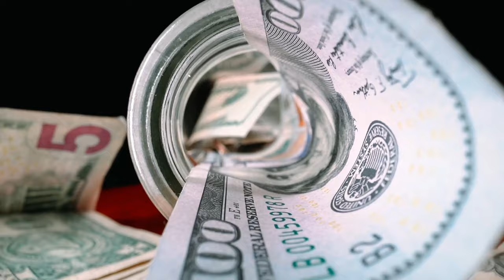Govt Jobs for Agriculture Graduates | BSc Agriculture | Salary in Lakh | सरकारी नौकरी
Indian Agriculture & Indian Economy For UPSC CSE 2023 Prelims & Mains By Study IQ (Set Of 2) Paperback – 31 May 2023

Govt Jobs Scope for Agriculture Graduates. BSc Agriculture. BTech Agriculture. Salary in Lakhs. कृषि  क्षेत्र  में सरकारी नौकरियांं. Opportunities are available for Agricultural Graduates in Government Institutes. Every year, the Government bodies, Institutes or organisations releases job vacancies for Agriculture graduates. Candidates can check the selection process for recruitment and application.

संघ लोक सेवा आयोग यानी UPSC IAS और IPS की तरह IFS यानी इंडियन फॉरेस्ट सर्विस की परीक्षा का भी आयोजन करता है। एग्रीकल्चर फील्ड में ग्रेजुएशन करने वाले विद्यार्थियों के लिए यह एक बेहतर विकल्प है। आइएफएस की परीक्षा पास करने वाले उम्मीदवारों को वन विभाग में असिस्टेंट इंस्पेक्टर, डिप्टी इंस्पेक्टर और अन्य पदों पर नियुक्ति मिलती है। बीएससी एग्रीकल्चर के अलावा बीटेक एग्रीकल्चर की डिग्री हासिल करने वाले विद्यार्थी आइएफएस की परीक्षा दे सकते हैं।

कर्मचारी चयन आयोग यानी SSC  हर साल एग्रीकल्चर ग्रेजुएट्स के लिए हजारों नौकरियां निकालता है। भारत सरकार के सभी मंत्रालयों और विभागों में भर्ती की जिम्मेदारी एसएससी की है। एसएससी हर साल लैब असिस्टेंट, साइंटिफिक असिस्टेंट, एग्रीकल्चर officer, फोरमैन आदि की भर्ती करता है। इन पदों के लिए सबसे पहले एक परीक्षा का आयोजन किया जाता है और उसके बाद इंटरव्यू के आधार पर नौकरी मिलती है।

इंस्टीट्यूट ऑफ बैंकिंग पर्सलन सेलेक्शन यानी IBPS बैंक में काम करने वाले एग्रीकल्चर फील्ड ऑफिसर की नियुक्ति के लिए परीक्षा का आयोजन करता है। हर साल आयोजित होने वाली इस परीक्षा को एग्रीकल्चर, हार्टिकल्चर, एनिमल हसबेंड्री आदि में डिग्री प्राप्त करने वाले विद्यार्थी ही दे सकते हैं। इस परीक्षा को पास करने के बाद विभिन्न सरकारी बैंकों में उम्मीदवारों को नियुक्ति मिलती है।

इंडियन काउंसिल ऑफ एग्रीकल्चर रिसर्च यानी ICAR में भी एग्रीकल्चर डिग्री धारकों के लिए सरकारी नौकरी के कई विकल्प होते हैं। आइसीएआर जूनियन रिसर्च फेलो, सीनियर रिसर्च फेलो, टेक्नोलॉजिस्ट, शोधकर्ता आदि की नौकरी के लिए आवेदन मांगता है। इन नौकरियों के लिए एग्रीकल्चर में ग्रेजुएट डिग्री के साथ NET योग्यता भी होनी चाहिए।

फूड कॉरपोरेशन ऑफ इंडिया यानी FCI केंद्रीय उपभोक्ता मामले, खाद्य और सार्वजनिक वितरण मंत्रालय के अंतर्गत कार्य करता है। एफसीआइ एग्रीकल्चर गे्रजुएट्स के लिए हर साल टेक्निकल ऑफिसर और टेक्निकल मैनेजर जैसे पदों पर नियुक्ति करता है। इन पदों पर परीक्षा और इंटरव्यू के आधार पर नियुक्ति मिलती है।

नेशनल बैंक फोर एग्रीकल्चर एंड रूरल डेवलपमेंट यानी NABARD भारत में ग्रामीण और कृषि विकास के लिए वित्त उपलब्ध करने वाला संस्थान है। यह संस्थान तकनीक और इनोवेशन के जरिए विकास का कार्य करता है। एफसीआइ की तरह नाबार्ड भी हर साल एग्रीकल्चर ग्रेजुएट्स के लिए कई पदों पर नियुक्ति करता है जिनमें एग्रीकल्चर ऑफिसर, एग्रीकल्चर मैनेजर आदि शामिल होते हैं। नाबार्ड में भी परीक्षा और इंटरव्यू के आधार पर नौकरी के लिए उम्मीदवार का चयन किया जाता है।

अब सबसे जरूरी बात, इन सभी सरकारी नौकरियों के लिए आपको शुरुआती वेतन आठ लाख से 13 लाख रुपए तक मिल सकता है। एग्रीकल्चर फील्ड में सरकारी नौकरियों के अलावा कई तरह व्यवसाय भी शुरू किए जा सकते हैं, जिनकी कमाई लाखों में होती है। जिसकी जानकारी हम आगे कभी देंगे।

How to become a commercial Pilot in India| In Hindi| पायलट कैसे बने